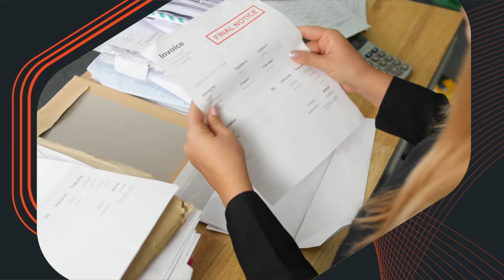O que é BURN RATE? I Renda Variável Digital e Startups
Você sabe o que é Burn Rate e como ele pode impactar a sua startup? O Burn Rate é a taxa de queima de caixa, ou seja, a velocidade com que o dinheiro da empresa está sendo gasto para manter as operações.

Neste vídeo, você vai entender como calcular o Burn Rate e por que é tão importante manter esse indicador sob controle. Afinal, se o Burn Rate for alto demais, sua empresa pode ficar sem recursos rapidamente, colocando em risco a sobrevivência do negócio. Manter o controle do Burn Rate é essencial para garantir a longevidade da sua startup, evitando a necessidade de constantes rodadas de investimento e assegurando um crescimento sustentável.

🔶 Abra já sua conta na maior corretora de criptoativos da América Latina

Somos o MERCADO BITCOIN e estamos há mais de 10 anos transformando a economia digital, oferecemos toda tecnologia necessária para nossos mais de 3,9 milhões de clientes.